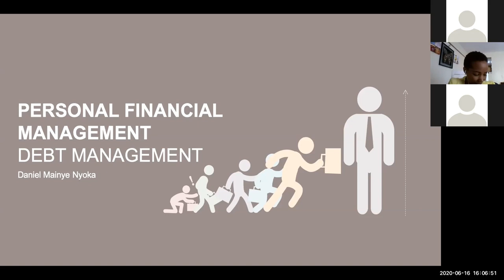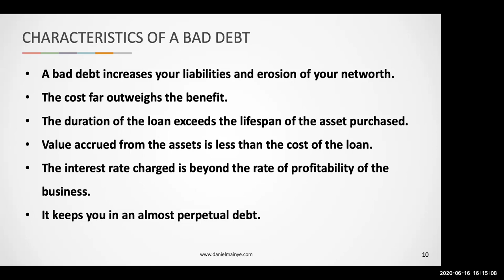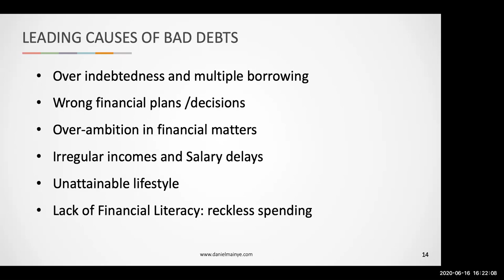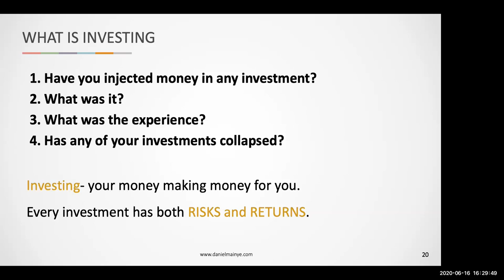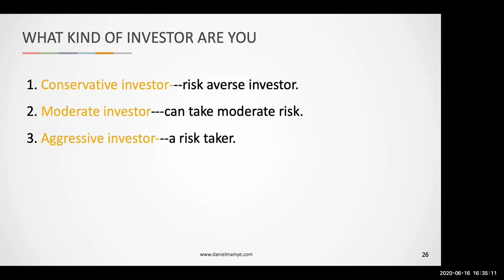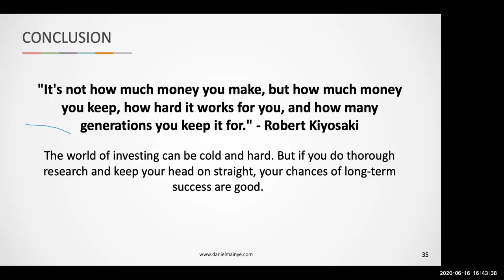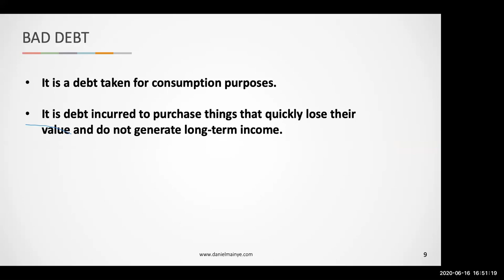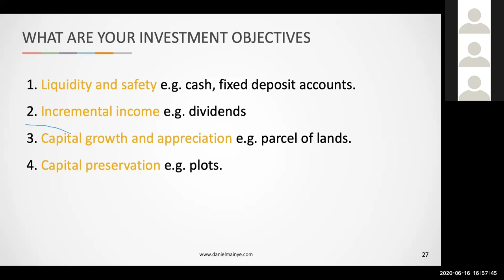Personal Financial Planning Webinar | Daniel Mainye, Cytonn Investments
Here's a recap of the personal financial planning webinar facilitated by Daniel Mainye, Brand Manager at Cytonn Investments.